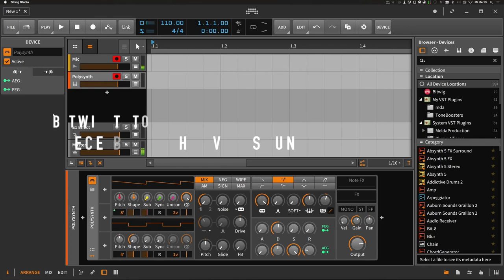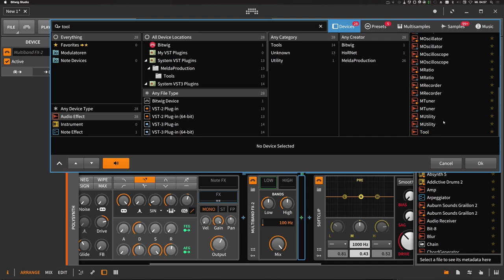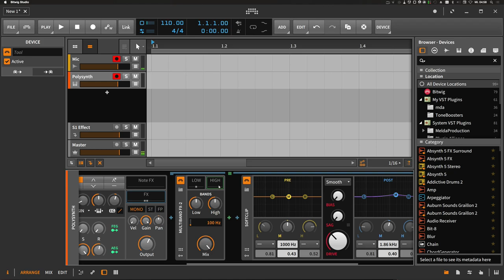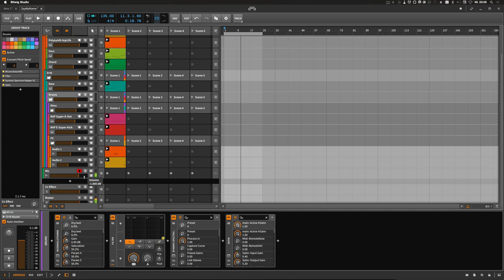Reece / Reese Bass - Bitwig Tutorial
Today I would like to show you how to create a so called "Reece Sound" or “Reece Bass" in Bitwig or any other DAW with a 2 Oscillator Synth.